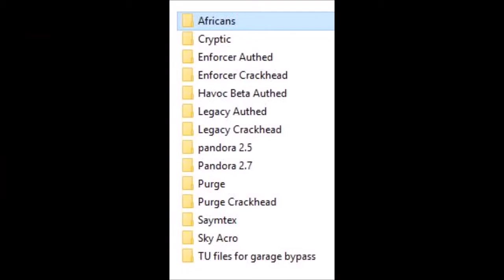360 Modding For Noobs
Basic requirements for modding on xbox360
Helpful links included below.

U.K. Purge Menu and Console Sales(JFX Modz)